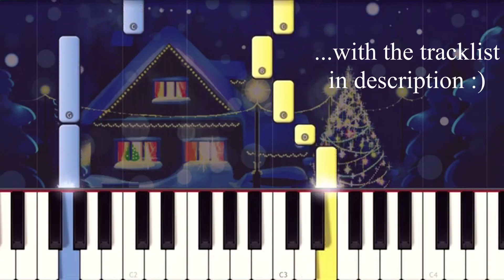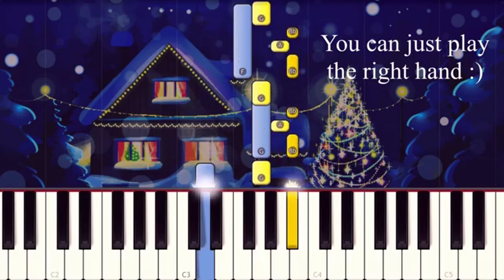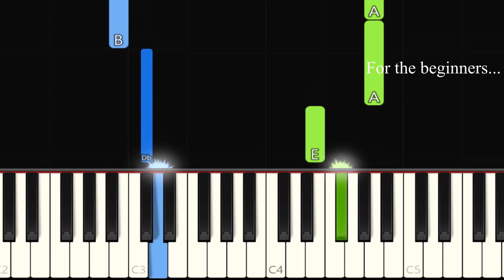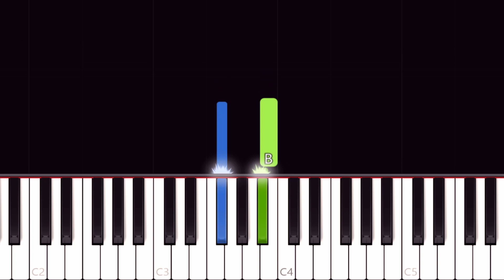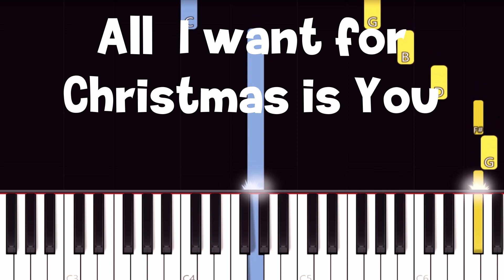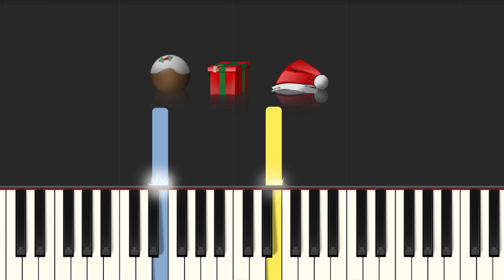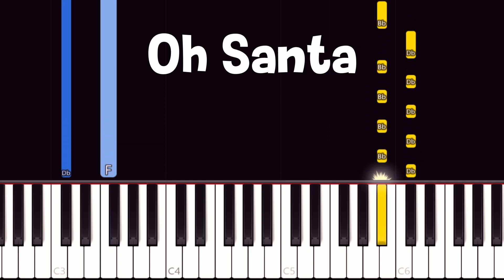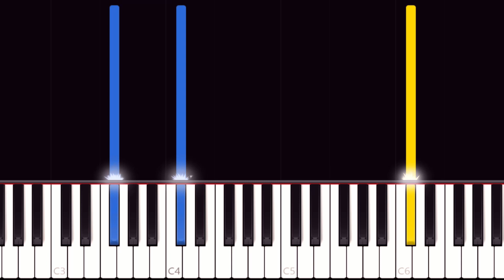15 EASY Songs for Christmas ANYONE Can Play On Piano (EASY tutorial)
👇 👇 👇 Tracklist 👇 👇 👇

0:00 : Deck the Halls
0:48 : Let it Snow!
1:54 : Silent Night
2:45 Jingle Bells
4:00 Carol of the Bells
5:12 Where are you christmas
6:56 Mary Did you Know
9:54 The First Noel
10:55 Jingle Bell Rock
12:16 Santa is Comin to Town
13:38 All I want for Christmas is You (Mirah Carey)
16:23 God Rest ye Merry, Gentlemen
17:22 Oh Holy Night
19:06 Away in a Manger
20:09 Oh Santa (Mariah Carey ft. Ariana Grande)

🔥 Become a member and get :
                   👇   ALL the SHEET MUSIC for FREE   👇
                         👇ALL the MIDI FILES for FREE 👇
                                 👇  SONG REQUEST   👇